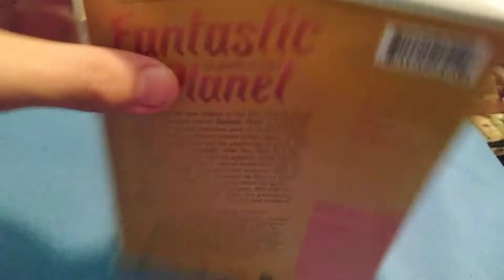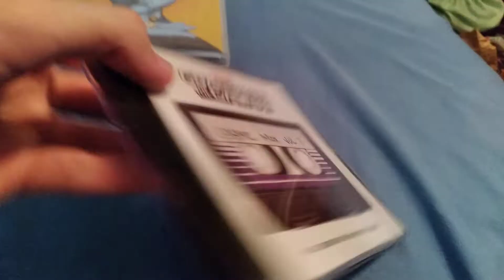Blu-ray/CD Update #67 (8/3/2022)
Fantastic Planet (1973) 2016 Criterion blu-ray
Guardians of the Galaxy: Cosmic Mix Vol. 1 - Music from the Animated TV Series 2015 CD